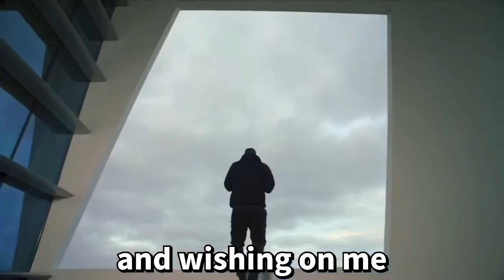[YTP] GODS PLAM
Comment “parsley, my beloved” if you see this

One of my fav videos to make!

TAGS (ignore)